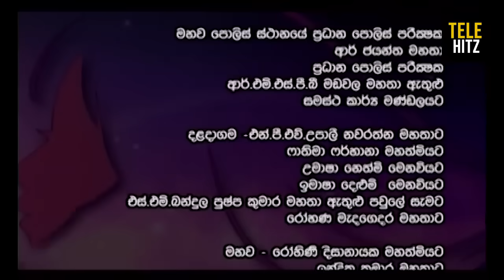Eran Landu ( එරන් ළන්ඳු ) | Episode 106 | Sinhala Teledrama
එරන් ළන්ඳු  සතියේ සෑම දිනකම  " Tele Hitz " YouTube චැනලය ඔස්සේ ...
ශාන්ති දිසානායකගේ "එරන් ළන්ඳු" නව කතාව ඇසුරෙනි ...

➡අධ්‍යක්ෂණය : සමන් කුමාර ලියනගේ
➡නළු නිළියන් : සාරංග දිසාසේකර , තාරුකා වන්නිආරච්චි , ජනක ප්‍රේමලාල් , චමිලා පීරිස් , දීපානි සිල්වා , හයිසින්ත් විජේරත්න , නිරෝෂා තලගල , මාදනී මල්වත්ත